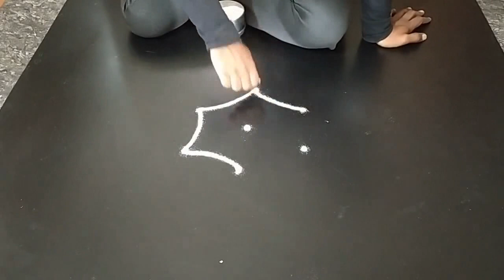Rangoli Kolam || Sikku Kolam || Beautiful Rangoli || Biginner Rangoli || Popular Rangoli